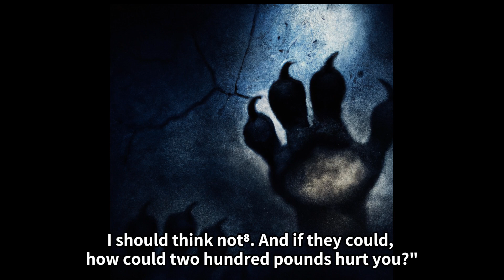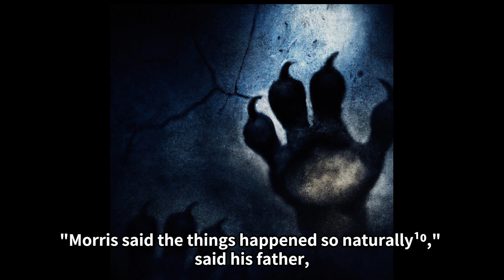The monkey's paw 15 영어원서 챕터북 오디오북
원서리딩 클래스 머슬업 잉글리쉬 11기 선정도서이자 미스터리&호러 단편소설 'The Monkey's paw' 입니다.
해당 오디오북의 스크립트는 5월 말부터 온라인 스토어를 통해 구입 가능합니다.(예정)

*원서리딩 클래스 머슬업 잉글리쉬 12기는 6월 말에 모집 예정이며, 레벨 테스트 후에 참여 가능합니다.
* 썸네일 및 영상 내의 이미지는 AI 드로잉 프로그램인 Dall E로 만들었습니다.